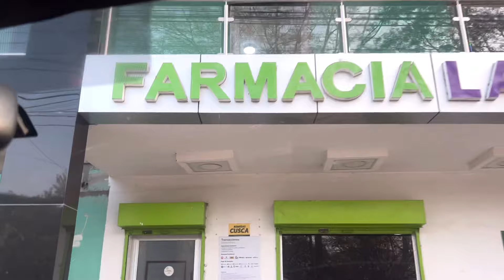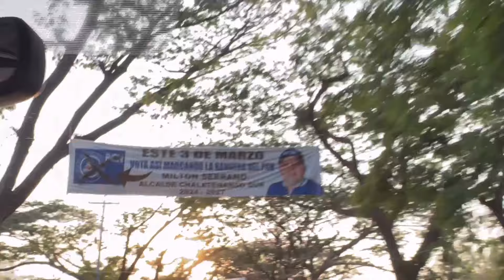Recorriendo las calles de Chalatenango y disfrutamos un delicioso postre 🍮 *Mira como es*